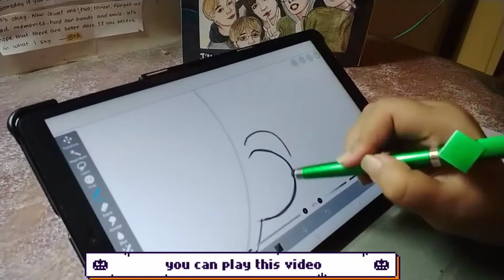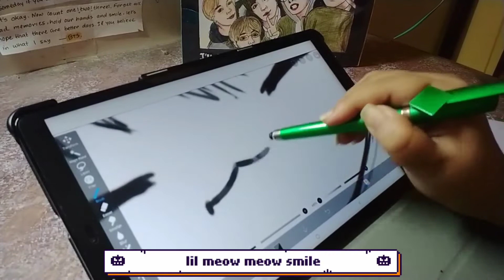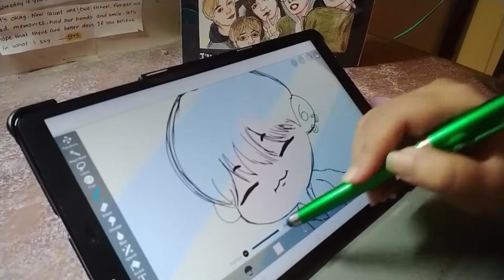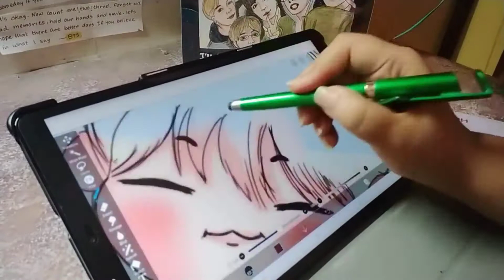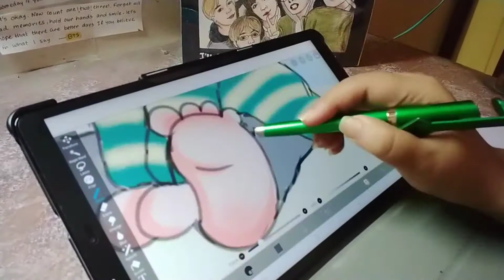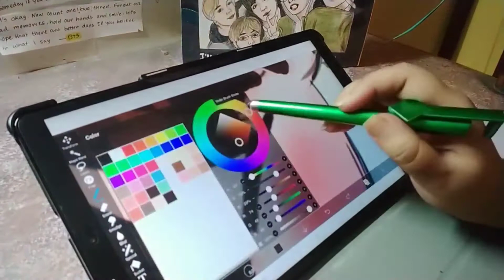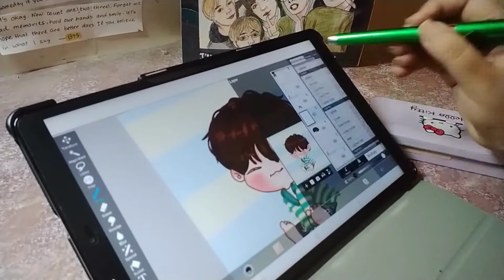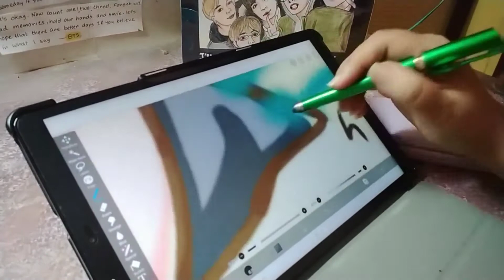Draw with me! 🎨 drawing suga from BTS | Ibis PaintX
Hello everyone I am a digital artist who loves to draw cute drawings. In this channel I will be sharing, speedpaints, drawing tutorials, Draw with me, different art challanges, sketchbook tour and all the fun stuffs about art. All artists are welcome and for those who are not artist but enjoys artwork are welcome as well 😊  If you are art lover, or an artist, I am sure you will love my channel.
New uploads twice every week!! make sure to come back often!